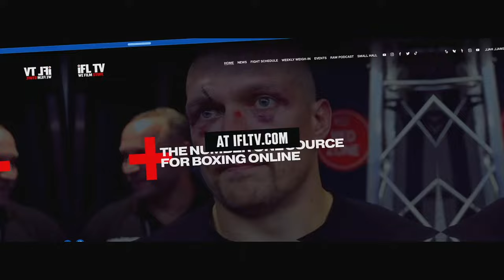FRANK WARREN MAKES FABIO WARDLEY & DAVID ADELEYE SHAKE HANDS BEFORE PRESS CONFERENCE AFTER 'BRAWL'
FRANK WARREN MAKE FABIO WARDLEY & DAVID ADELEYE SHAKE HANDS BEFORE PRESS CONFERENCE AFTER 'BRAWL'